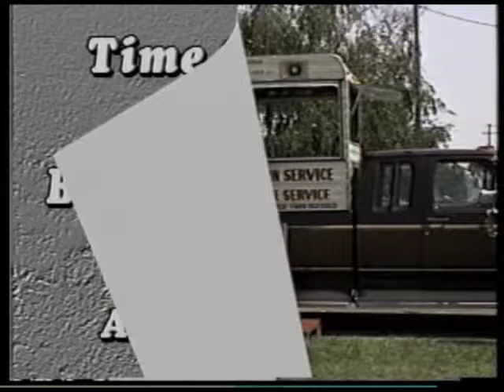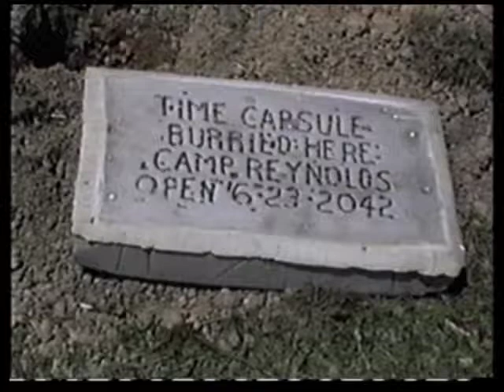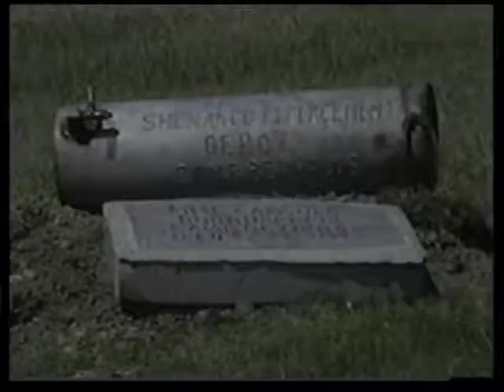Camp Reynolds 1942-1946 - WWII Army Camp - Time Capsule Burial Ceremony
On August 22nd 1992 the Time Capsule Burial Ceremony for Camp Reynolds 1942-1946 a World War II Army Camp took place in Pymatuning Township, in Mercer County PA. The Time Capsule is to be opened on August 22nd 2042.